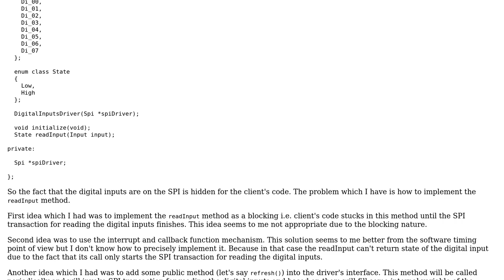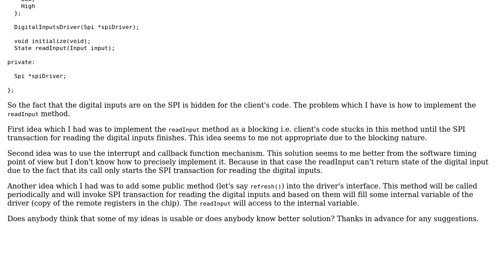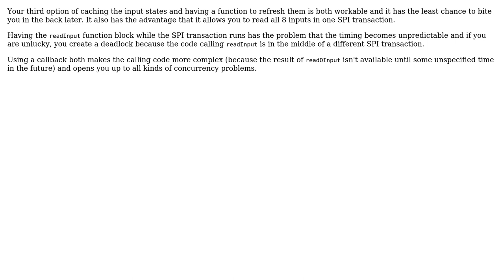Software Engineering: Software driver for remote digital inputs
With thanks & praise to God, and with thanks to the many people who have made this project possible! | Content (except music & images) licensed under CC BY-SA | Music | Images & others | With thanks to user L3sek user Bart van Ingen Schenau and the Stack Exchange Network Trademarks are property of their respective owners. You are responsible for your own actions.